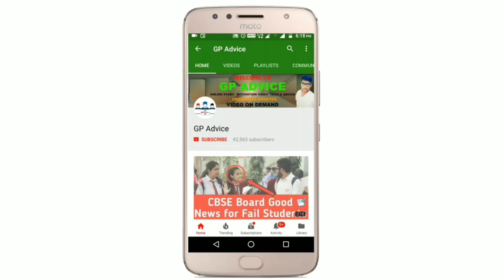CBSE Class 9 And 11 के Question Paper बहार से बनकर आयेगा ? | Schools ने Final कर दिया ?| Exam Online